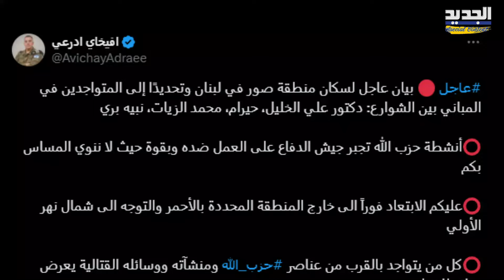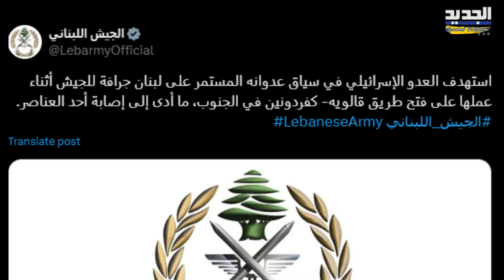مشاهد مر.وعة من مجز.رة صور تعرض لاول مرة .. و استهداف جديد يطال الجيش اللبناني!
العدو الاسرائيلي يرتكب مجزرة في صور.. و استهداف جديد يطال الجيش اللبناني!